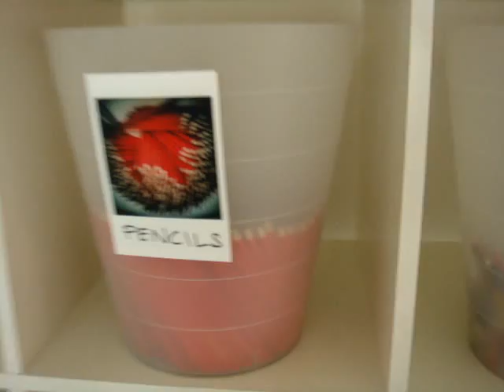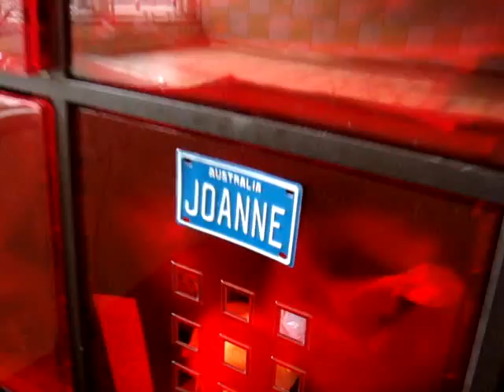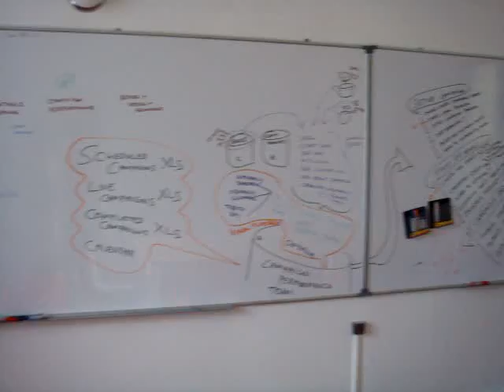YouthAsia Raya Open House 2010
Location : The Top, Bukit Gasing, PJ.

Our first ever!  =)